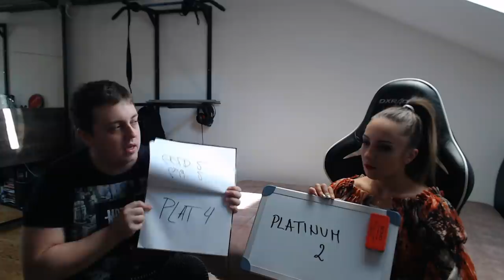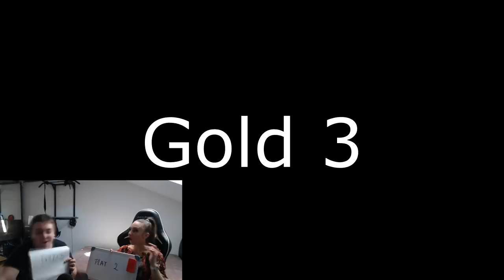Pogodi moj ELO? *Special* | Petak Playeva #10